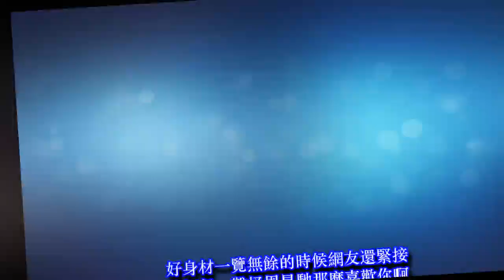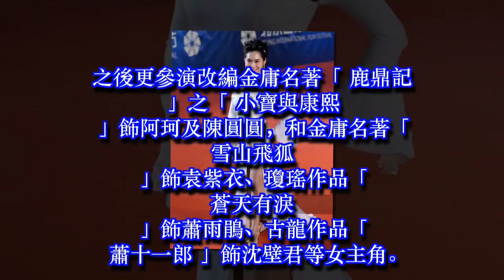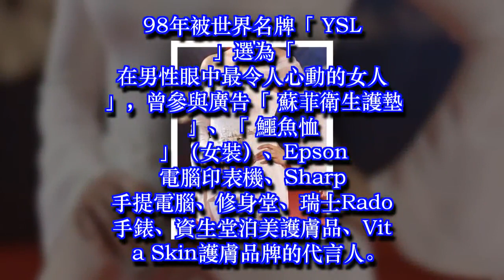朱茵身穿短裙現身活動，亮點太突出，網友：難怪星爺那麼喜歡你！✔